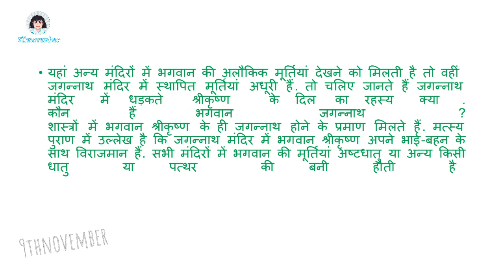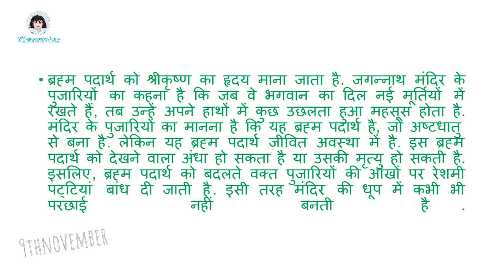जगन्नाथ पुरी मंदिर का रहस्य क्या है ? | jagannath puri Rahasya | jagannath temple Mystery | katha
jagannathpurikarahasya
जगन्नाथ पुरी मंदिर का क्या रहस्य है? | Jagannath Puri ka Rahasya | Jagannath Temple Mystery | Katha

Related Searches👇🏻👇🏻
जगन्नाथ पुरी के पीछे की कहानी क्या है?
जगन्नाथ मंदिर से जुड़े रहस्य
जगरनाथ पुरी
जगन्नाथ मंदिर की कहानी क्या है?
जगन्नाथ की कथा
पुरी जगन्नाथ मंदिर के वैज्ञानिक रहस्य क्या हैं?
जगन्नाथ पुरी मंदिर का क्या रहस्य है?
जगन्नाथ मंदिर की परछाई क्यों नहीं दिखती?
जगन्नाथ पुरी का इतिहास
जगन्नाथ पुरी कब जाना चाहिए ?
जगन्नाथ की मूर्ति कैसे बनती है
जगन्नाथ पुरी का झंडा कैसे जला ?
जगन्नाथ की कहानी
जगन्नाथ पुरी का रहस्य क्या है
brahma padartha of jagannath
lord jagannath mystery
jagannath
jagannath puri
jagannath puri rahasya
jagganathapuri temple
jagannath puri rahasya hindi
jagannath mandir ka rahasya
jagannath puri darshan
jagannath puri ka rahasya
jagannath puri rahasya odia
jagannath temple mystery
jagannath puri rahasya mandir
jagannath ji
jagannath puri rahasya mai mandir
jagannath puri rahasya video
jagannath puri temple history
jagannath puri rahasya bangla
jagannath mandir
jagannath puri temple story
jagannath puri rahasya in marathi
jagannath mandir video
jagannath puri heart rahasya
jagannath mandir puri
jagannath puri murti rahasya
jagannath puri temple mystery
jagannath temple history
jagannath puri ka rahasya shorts
jagannath puri yatra
mystery of jagannath puri temple
mystery of jagannath temple
mystery of jagannath puri temple reaction
mystery of puri jagannath temple
puri
puri jagannath mandir
puri puri jagannath temple
puri ka rahasya
puri jagannath
puri dham
puri odisha
puri tour
puri mandir
puri darshan
puri samundra
puri odisha
rath yatra
rath yatra 2023
shri jagannatha temple Puri
story of jagannath puri temple
unknown facts of jagannathpuri
Jagannath dham me fir se hua chamatkar